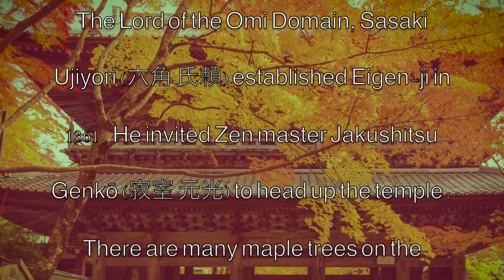Autumn Buzz at Eigen-ji in Shiga-ken.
A friend of mine suggested I go to some hot spots for autumn viewing in Shiga Prefecture. The first temple I visited was Eigen-ji (永源寺) in Takanochō Higashiōmi-shi. Although I was early I wasn’t the first to enter.
Eigen-ji temple grounds are located along the Echigawa River. Several steps lead up to the main buildings of this famous temple.
The Lord of the Omi Domain Sasaki Ujiyori (六角 氏頼) established Eigen-ji in 1361. He invited Zen master Jakushitsu Genkō (寂室 元光) to head up the temple.
There are many maple trees on the grounds that draped this ancient temple in splendid crimson attire.